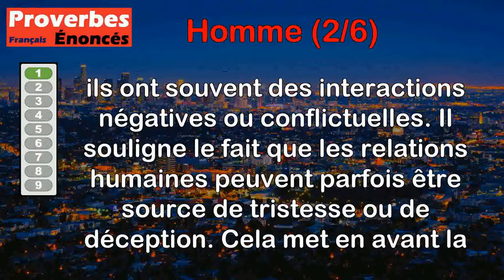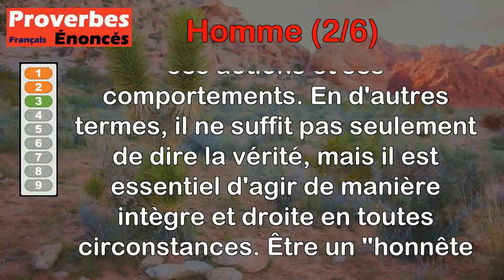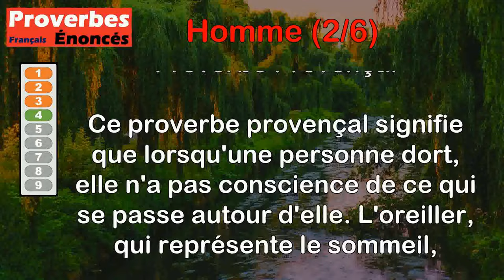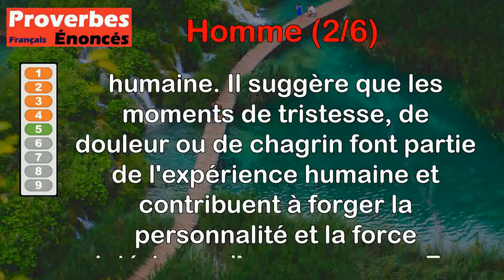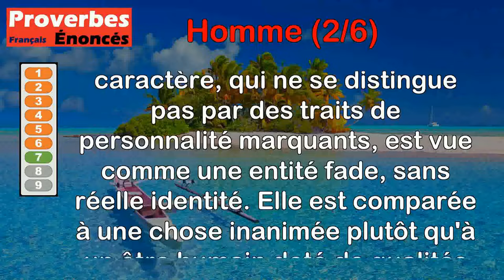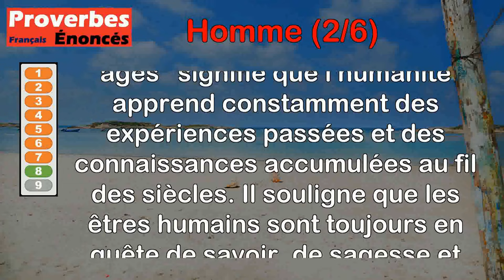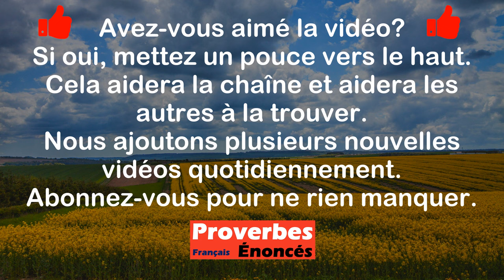Proverbes - Homme (2 de 6)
00:00 Introduction
00:07 Proverbe Français - Quand l'homme rencontre l'homme, il fait presque toujours une triste rencontre.
00:46 Proverbe Français - L'homme qu'il faut à la place qu'il faut.
01:24 Proverbe Anglais - Il faut être homme honnête et surtout honnête homme.
02:05 Proverbe Provençal - L'oreiller fait ce qui lui plaît de l'homme et de la femme.
02:43 Proverbe Turc - Un homme sans chagrin ne serait pas un homme.
03:27 Proverbe Français - Un homme sans mémoire est une Vénus non callipyge.
04:16 Proverbe Français - L'homme sans caractère est chose, et non pas homme.
05:11 Proverbe Français - L'homme sera toujours le disciple des âges.
05:55 Proverbe Français - Chaque homme a ses lubies.